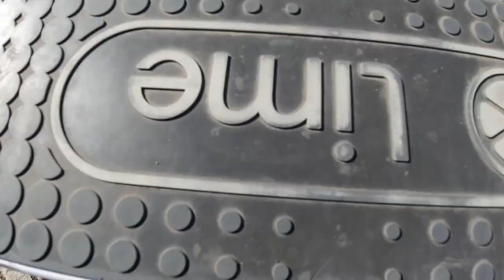MARQUES DE POMBAL | LISBON PORTUGAL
The Marquês de Pombal Square, also known as the Rotunda do Marquês de Pombal, is an important square in the city of Lisbon, Portugal. It is located between Avenida da Liberdade and Parque Eduardo VII. In the center stands the monument to the Marquis of Pombal, inaugurated in 1934.

Under the square passes the Marquis Tunnel, an extensive road tunnel that connects the axis of Avenida Fontes Pereira de Melo with the A5 motorway and is intended to serve motorists in the municipalities west of Lisbon.

History
Once called the Rotunda, it was here that the decisive events that led to the Proclamation of the Portuguese Republic on October 5, 1910 took place.

Honoree
The square pays tribute to Sebastião José de Carvalho e Melo, statesman, who led the country into the age of enlightenment, having ruled between 1750-77. His image is at the top of the column, with his hand resting on a lion (symbol of power), with his eyes turned to the Baixa, the center of the city of Lisbon that Pombal rebuilt after the earthquake of 1755.

Monument to the Marquis of Pombal
The competition for the monument (1915), was won by a team consisting of the architects Adães Bermudes and António do Couto (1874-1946) and sculptor Francisco dos Santos (the latter died 4 years before the inauguration). The monument also had the intervention of the sculptors Simões de Almeida (nephew), Leopoldo de Almeida and Eduardo Ribeiro Leitão.

Inaugurated on May 13, 1934, the Monument to the Marquis of Pombal consists of a pedestal in worked stone, 40 meters high, where the statue rests, in bronze. This pedestal bears, at the top, four medallions where the main collaborators of the Marquis of Pombal appear. The lower part of the base is surrounded by several allegorical figures, "namely the female figure symbolizing "Lisbon rebuilt" and three sculptural groups evoking the reforms carried out by Sebastião Carvalho e Melo. At the top, the statue of the Marquis of Pombal, full body, rests his arm on the back of a lion, which symbolizes strength, determination and royalty itself." [1] The sidewalk around the roundabout is decorated with the arms of Lisbon.